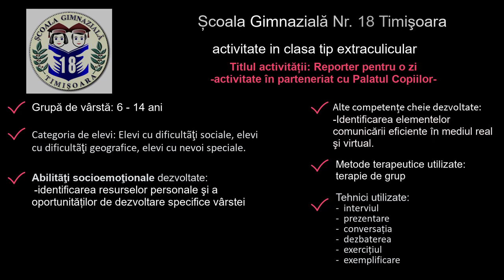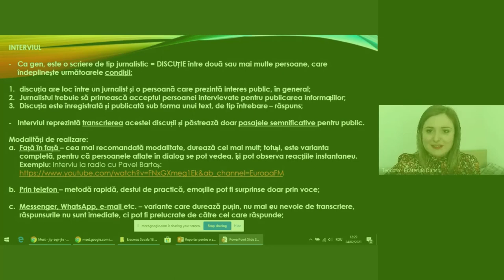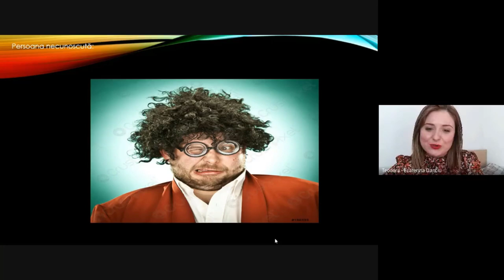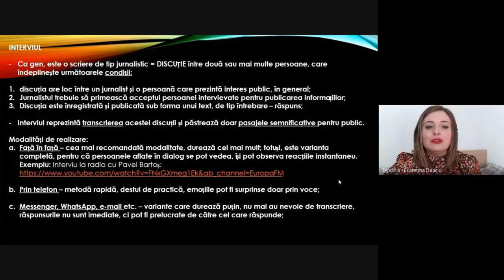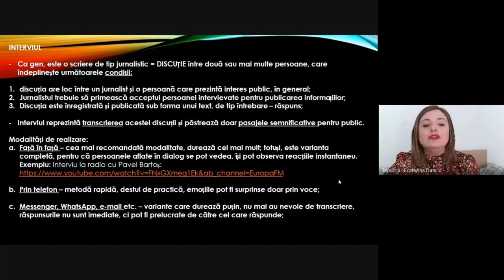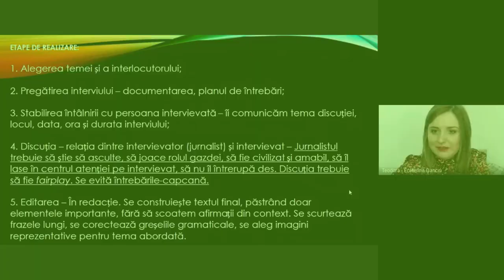Erasmus+ activity Romania: Reporter for a day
The teacher focused in this activity on identifying the elements of effective communication in the real and virtual environment.

The techniques used were the interview, presentation, conversation, debate, exercise, exemplification.